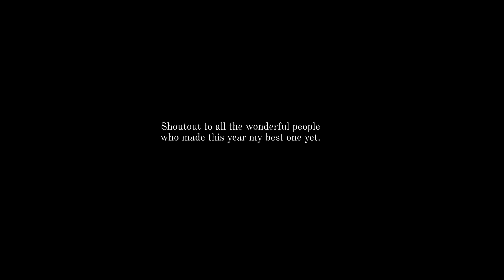My Year 2017 - Theo Zgraggen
2017 was my best year yet. Here's a video that captures some of my favourite memories.

Song: Illenium - Leaving